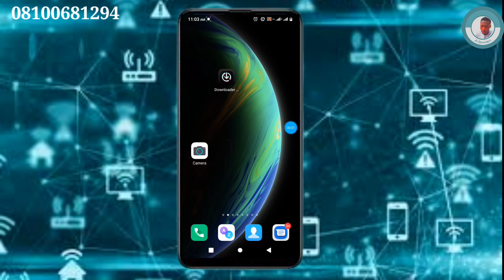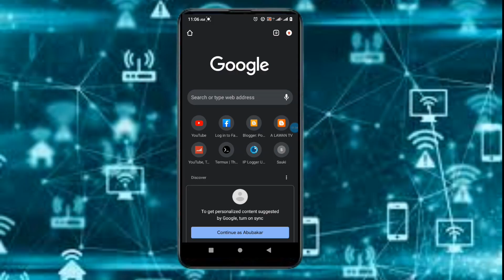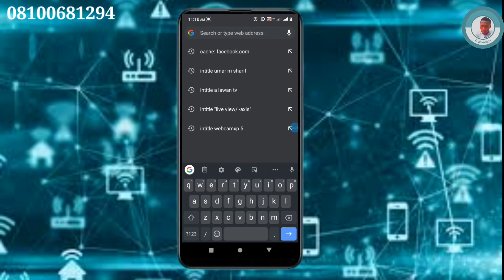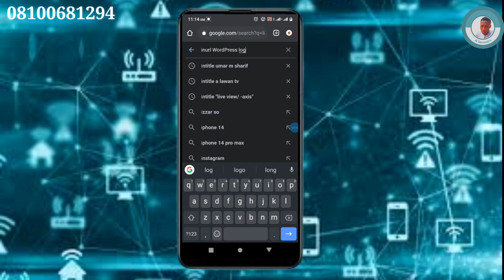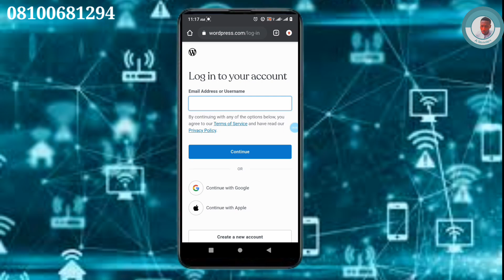Google hacking database (2)